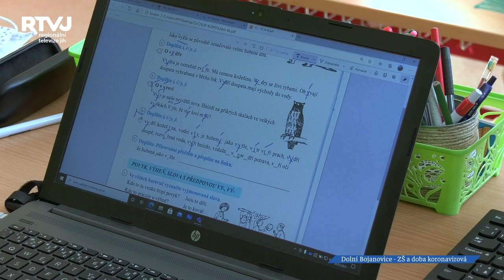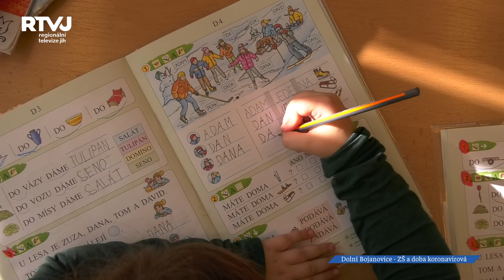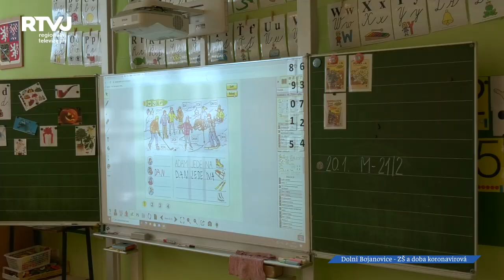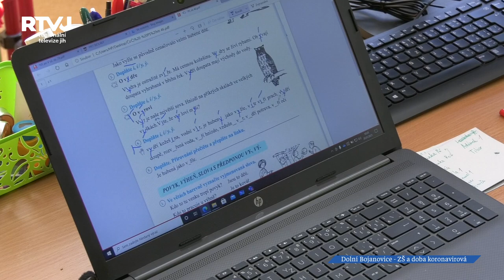Školy a koronavirus: ZŠ Dolní Bojanovice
Rok 2020 byl po všech stránkách velmi náročný a řadu nových výzev přinesl také do školství. Jak pandemie ovlivnila podobu výuky na základní škole v Dolních Bojanovicích nám prozradil její ředitel Martin Maňas. Jak vzpomíná na klasické vyučování?